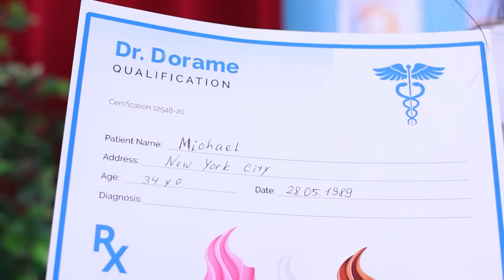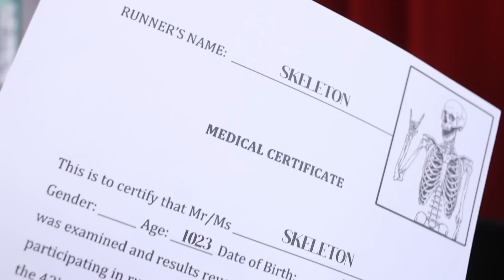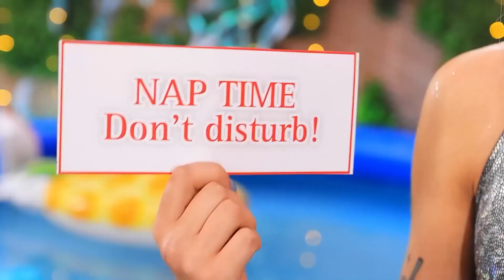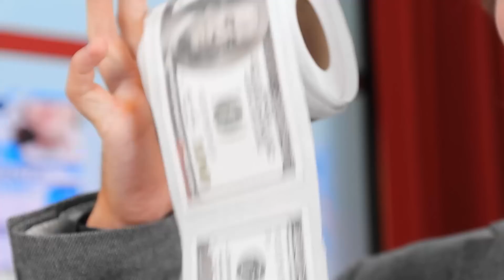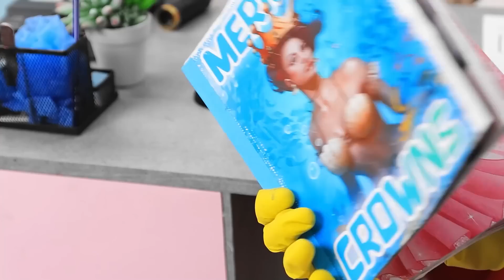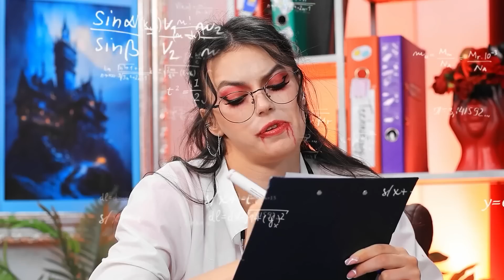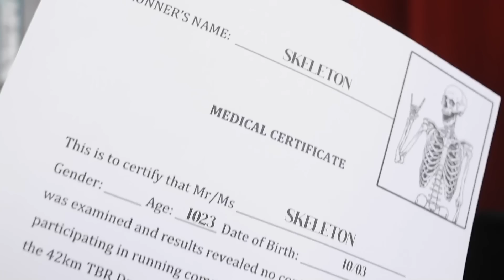Лікарня Вампіра! Лікарня для героїв відеоігор!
Ласкаво просимо до захопливого світу «Лікарня Вампіра! Лікарня для героїв відеоігор!» Приєднуйтесь до нас у цьому неймовірному відео, де вампірка зі золотим серцем відкриває власну лікарню, щоб забезпечити першокласний догляд за героями ваших улюблених відеоігор. Від Маріо до Лари Крофт − переглядайте, як ці популярні персонажі отримують унікальний і надприродний догляд, на який вони заслуговують. Пориньте в чарівний світ, де легенди відеоігор стають пацієнтами, й станьте свідком надзвичайної допомоги, яку їм надають у лікарні вампірів. Не пропустіть цю епічну пригоду, сповнену ігрової ностальгії та неочікуваних сюрпризів!